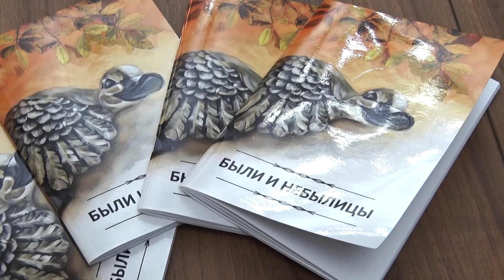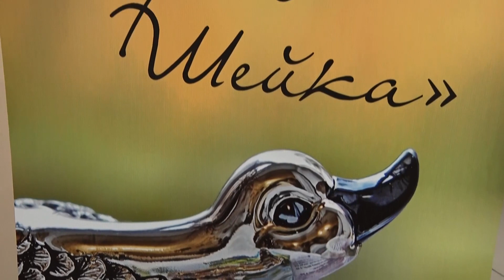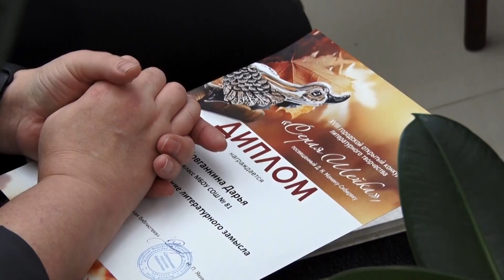Серая Шейка 2023 (ТК «Телекон» от 12.12.2023)